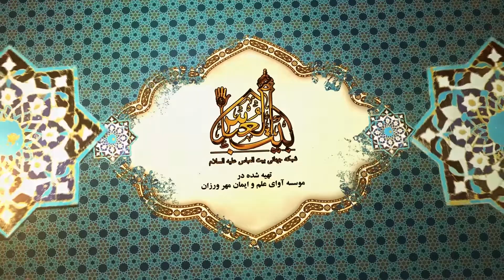نکته - استبراء بعد از منی | احکام ناشنوایان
استبراء بعد از منی باید دوتا کار انجام بده اول بره دستشویی ادرار بکنه و بعد استبراء انجام بده
و بعدش غسل جنابت انجام بده
حجت الاسلام محمد فراهانی
مسئله 65 - استبراء بعد از منی